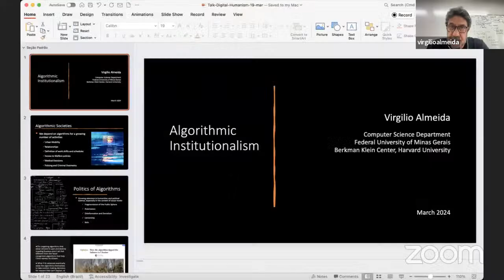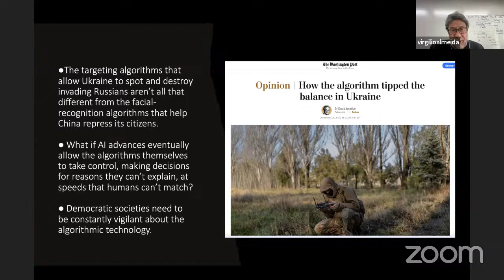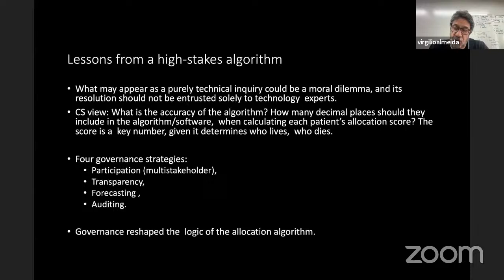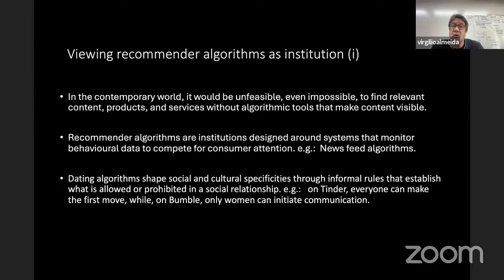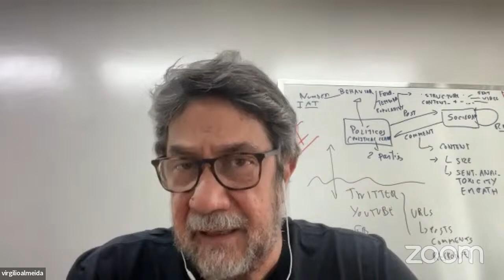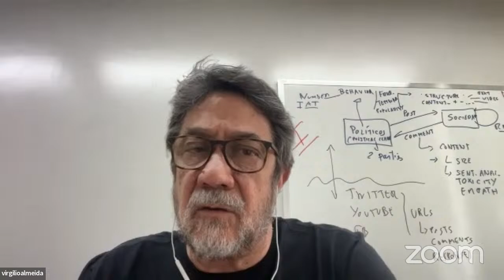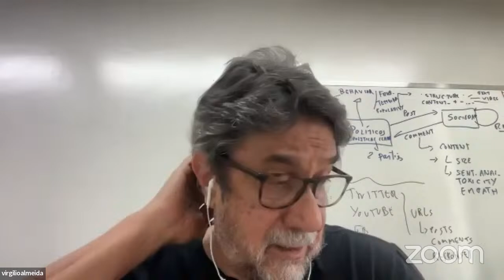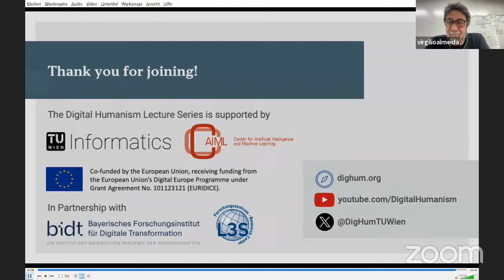“Algorithmic Institutionalism”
In the presentation, we introduce an innovative idea: algorithms can be seen as emerging institutions in modern societies. They function as rule sets shaping norms and environments for both humans and machines. As a result, algorithms impact individual behaviors and have broader societal effects. We illustrate this concept by examining examples of algorithms used in public security, government platforms, and recommendation systems across different domains. Our conclusion emphasizes the need to democratize algorithms, similar to how other complex institutions have been democratized in the past, to mitigate the risks they present to contemporary societies.

Speaker:  Virgilio Almeida, Harvard University, USA & Universidade Federal de Minas Gerais, Brazil
Moderator:  Lynda Hardman, CWI – Centrum Wiskunde & Informatica, Amsterdam and Utrecht University

The Digital Humanism Lecture Series is organized by the Faculty of Informatics of TU Wien and TU Wien's Center for Artificial Intelligence and Machine Learning (CAIML).

This project has received funding from the European Union’s Digital Europe Programme under Grant Agreement No. 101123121 (EURIDICE). This output reflects the consortium’s view and the European Commission cannot be held responsible for any use that may be made of the information contained therein.